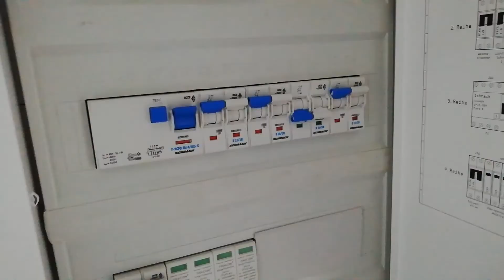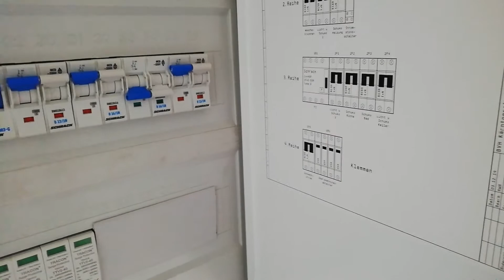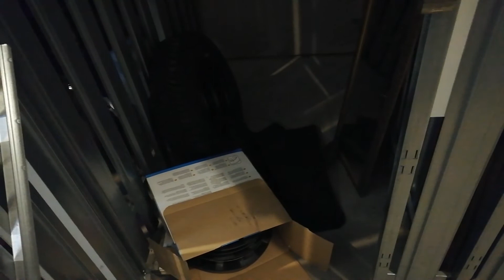VLOG - Diverse Arbeiten in der alten Wohnung (18.06.2020)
Von Keller leer räumen bis Steckdose montieren - Diesmal wird viel gemacht!